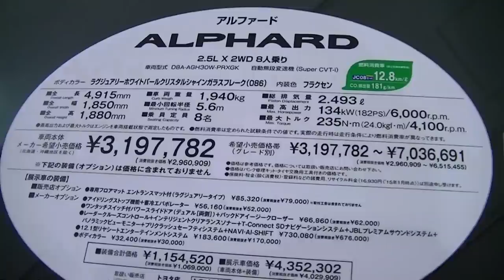新型アルファード！展示車の外装と内装を撮影しました。２．５L X ８人乗り ３１０万円 New Alphard Toyota 動画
新型　高級ミニバン　トヨタ　アルファードを撮影してきました。
グレードは２．５L　X　８人乗り　車両本体価格３１０万円です。
外装色　ラグジュアリーホワイトパールクリスタルシャインガラスフレーク　内装色　フラクセン

Toyota New Alphard